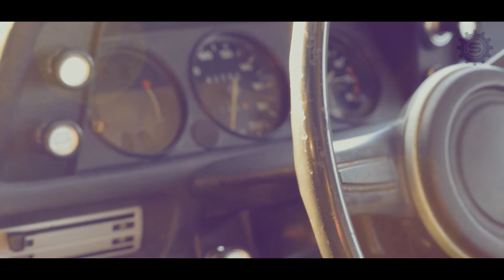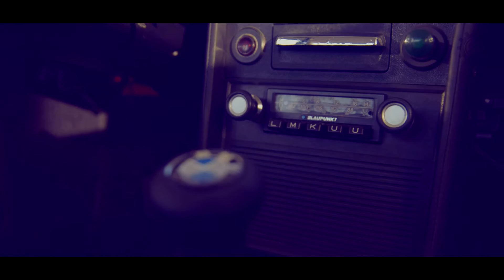BMW 2002 - dragulj iz Varaždina | Ep 6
Priča o ovom BMW-u započela je 2009. godine kada ga je od sigurne smrti spasio Dejan iz Varaždina i kroz sedam godina obnovio u potpunosti.
Produkcija; Oktanski sindrom
Snimatelji; Tom Dujmović, Matej Robić
Glazba; Cullah - Where You Do Belong